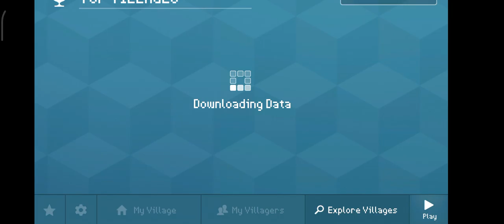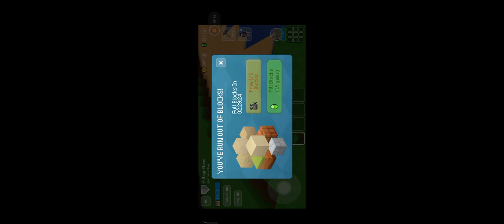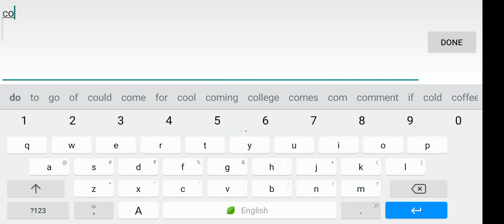Playing new game block craftgamplay#1